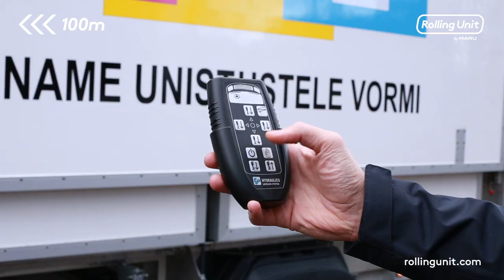Expandable truck system Rolling Unit by Maru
Triple the size of your showroom workshop or living qurters in just 5 minutes from 9 m² to a whopping 24m² Rolling Unit uses thermally insulated sandwich panels and combined with heating system can be comfortably used in even -20 degrees celcius. Special gaskets make sure that the structure is properly weather proofed. The Rolling Unit fold out expansion allows for more space than a traditional slide-out, without decreasing usable space inside.